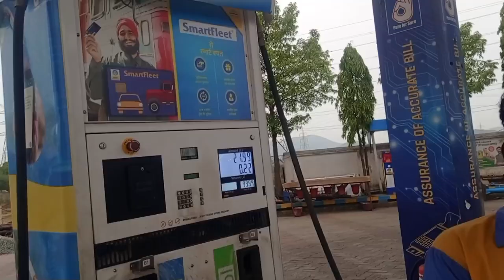ADI DUKH REYA KATHA 😥 || NOWA LOLO SITUNG SAHA GE BANG SAHA KANA ☀️☀️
Sanam Ko ' Sarang Hansda ' Vlog Channel Pahta Khon Dular te god Johar. !

Aar Instagram  Re Follow en Tabon  Pe